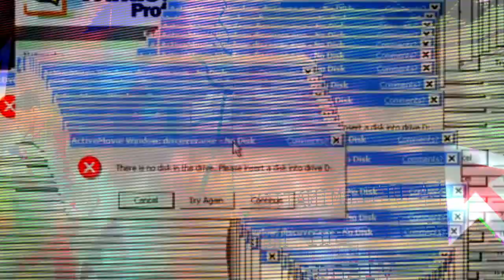[YTP]FR - TUTOTRIP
is ytp an art ? voici ma thèse